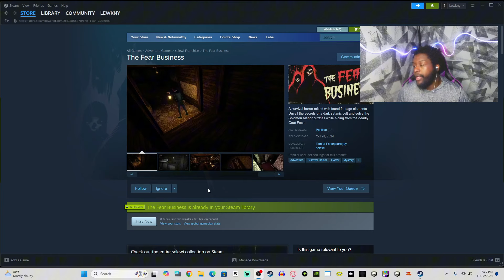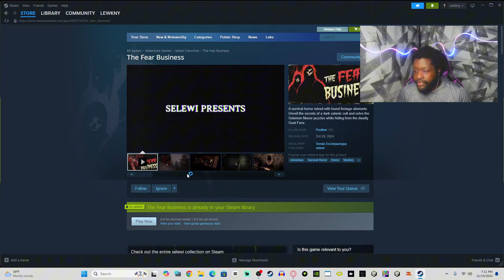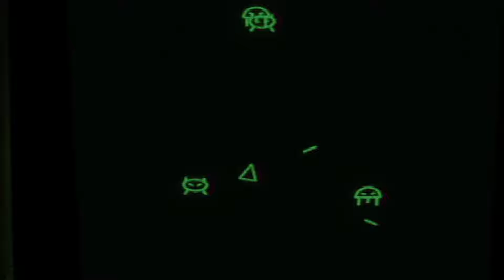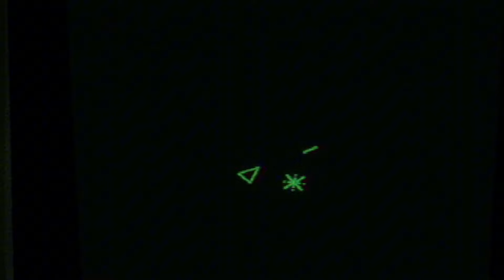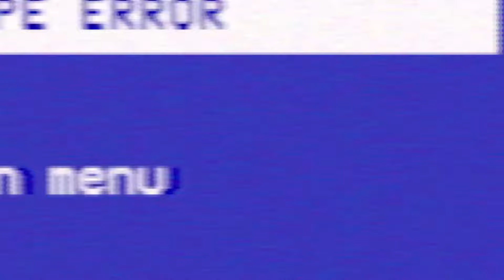Investigating a CULT Goes Horribly Wrong {The Fear Business}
Things go horribly wrong when following a cult , while working late as a reporter in this scary video. Strange things start happening when you break into a mansion and discover a cult she instantly regrets. You won't believe what goes down! strange things start happening! If you love spooky stories and creepy encounters, this video is for you. Let's dive into the mystery together!

Game [THE FEAR BUSINESS]

chapter1 00:00:00
chapter2 00:05:00
chapter3 00:10:00
chapter4 00:23:00
chapter5  00:30:00

Mistakes Were Mad
Making The WORST Decisions Ever
This New Decision Based Game Blew My Mind